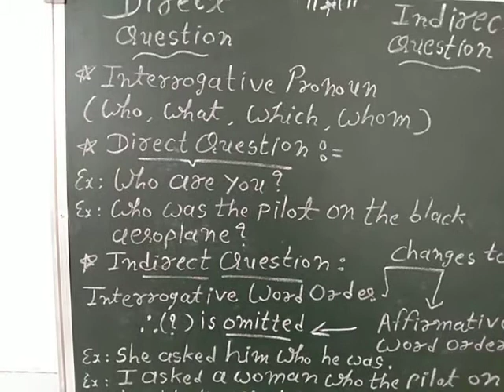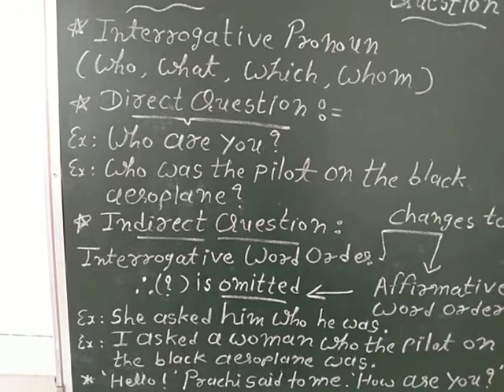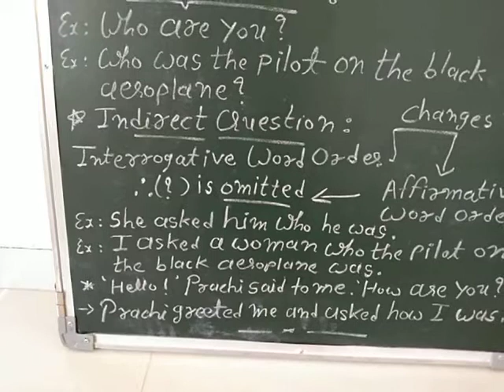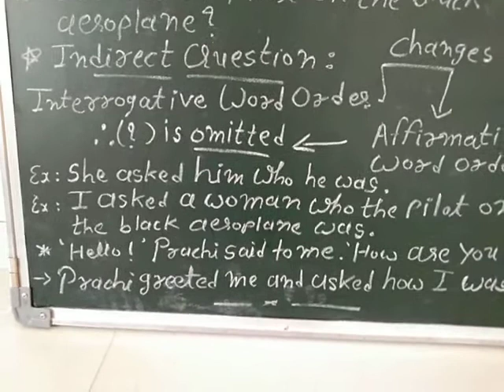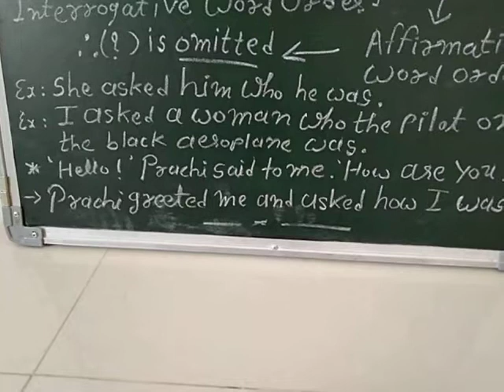English Grammar Sikho Online | Indirect Direct Questions | Your English Grammar Guru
What is the difference between direct and indirect question? Learn free online with Sir Tapan, best English Teacher for Ahmedabad, Gujarat, India.